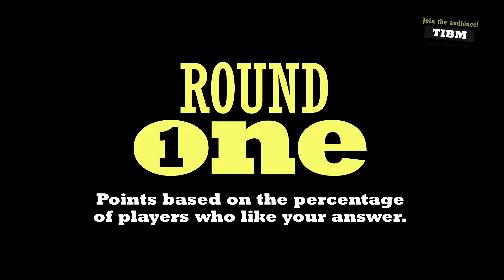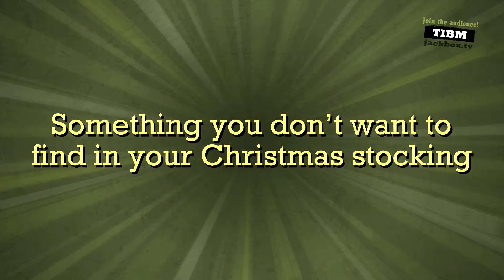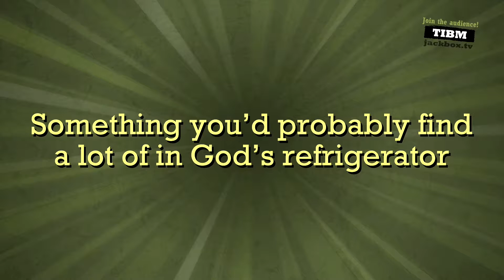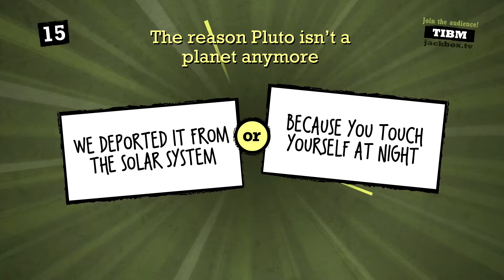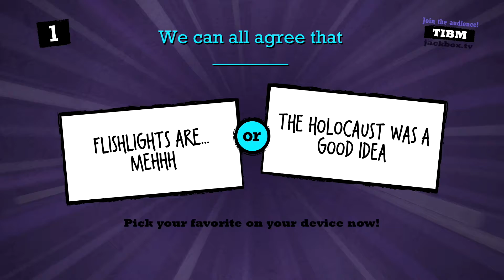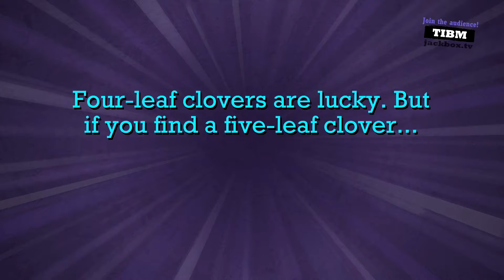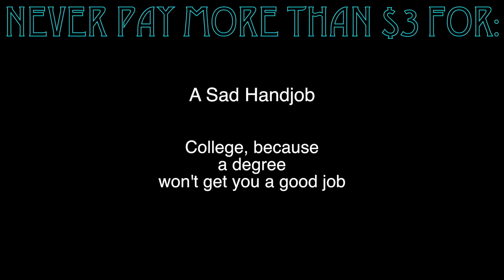Family Game Night: Quiplash #5 with Austin Antoine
Normally, when you have a major technical difficulty (such as losing 2 minutes of video) you cut your losses... but when someone has possibly the greatest answer we've ever had while playing this game, you save that. This is a video we have talked about for months, and even alluded to, and now, it's here, in all of it's glory.

BIG thanks to our special guest, Austin Antoine. This was our last FGN with him, and we loved working with him. We have some plans to do other things with him in the future, but hopefully we can get him back on this show too, because man is this guy one funny dude.